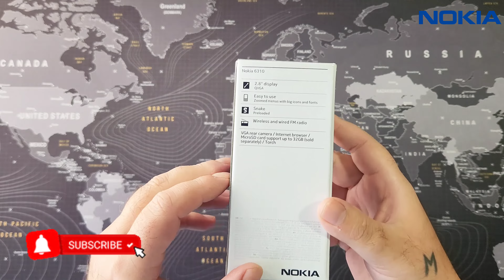NOKIA 6310 - Feature Phone ( Unboxing and Hands-On )